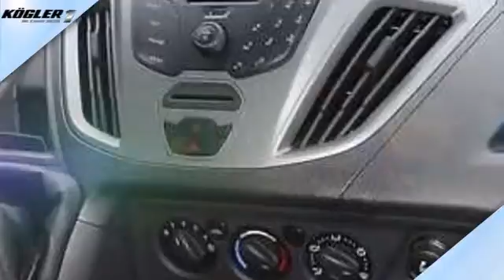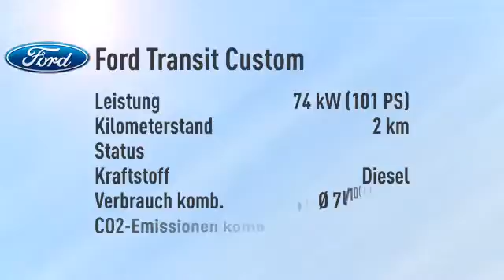Ford Transit Custom Transit Custom Kasten 250 L1H1 City Light -41%